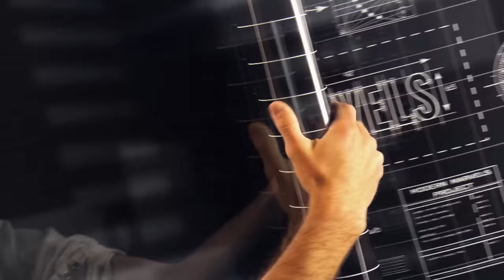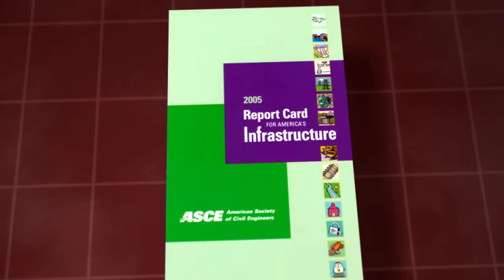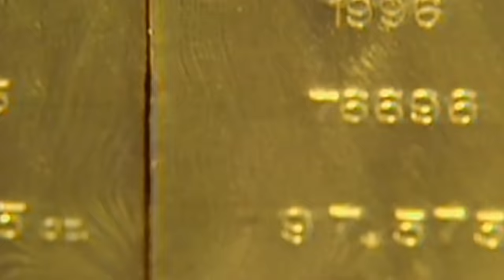Modern Marvels: Corrosion Destroys U.S. Infrastructure (S14, E29) | Full Episode | History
According to the American Society of Civil Engineers, the U.S. infrastructure is in danger of collapse. Learn about a company in Missouri that uses technology to rebuild corroded sewer pipes, in Season 14, Episode 29, "Corrosion & Decomposition."

Tune in to new episodes of Modern Marvels, returning Sunday, July 25 at 10/9c, on The HISTORY Channel.

Follow Adam Richman as he travels the country and tries the most iconic and forgotten foods of the 1980s. Watch new episodes of Adam Eats the 80s Sundays at 10/9c on The History Channel.

History favorite Modern Marvels is back…with a fresh take and a new attitude. This time Modern Marvels goes straight for the taste buds in an all-compassing celebration and exploration of food. Celebrated food expert Adam Richman crisscrosses the country taking a deep dive into how food products are made, detailing both the process of the craft and the inspiration behind the ideas. With exclusive behind-the-scenes access to the most well-known and beloved global industry titans, and the most promising up-and-coming small-town entrepreneurs, Richman will immerse us in every step of the process. He’ll follow the journey of our nations favorite and most nostalgic foods; from raw chocolate ingredients grown on artisanal Hawaiian cacao farms, to the fantastically gargantuan factories making billions of ice cream cones per year, to your favorite snack brands and fast food restaurants. This tasty trek will paint a larger story of America and the world, taking viewers on a ride into the past, present and future—one bite at a time.